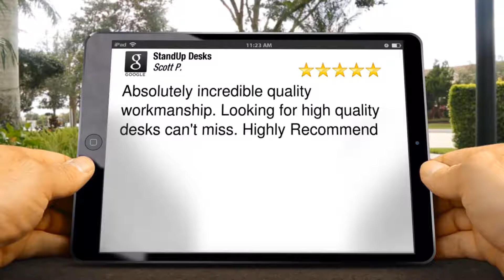StandUp Desks Review Bradford Hydraulic Sit/Stand Desk Akron, OH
reviews

Absolutely incredible quality workmanship. Looking for high quality desks can't miss. Highly Recommend

Scott Powell

StandUp Desks
148 N Portage Path
Akron OH
44302

Bradford Hydraulic Sit/Stand Desk